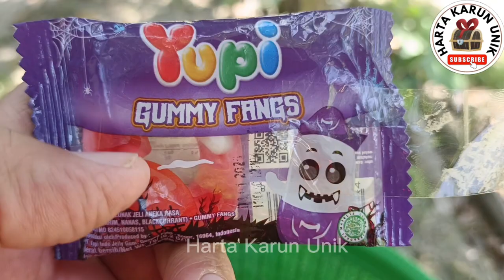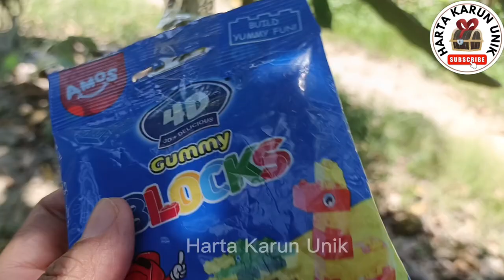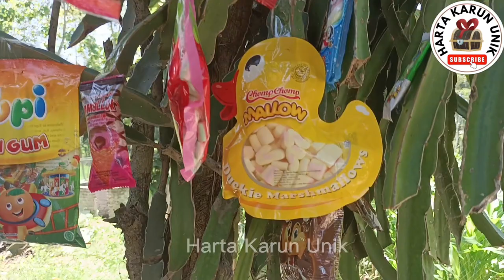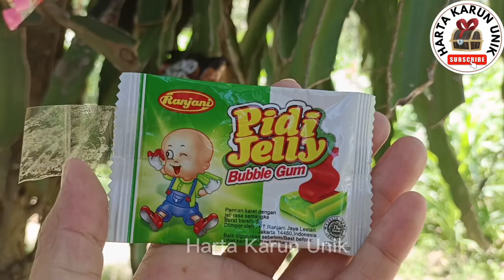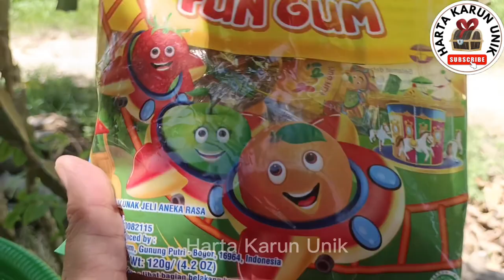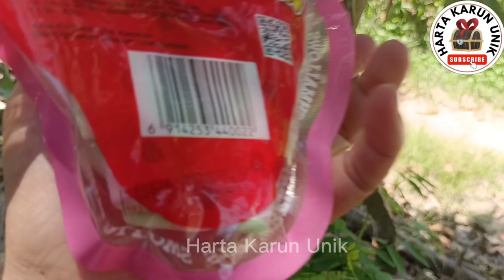PENEMUAN POHON "YUPI" Yupi Ice Cream, Yupi Exotic MANGO, Yupi Gummy Fangs, Yupi Neon Stix,Yupi Choco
PENEMUAN POHON "YUPI" Yupi Ice Cream, Yupi Exotic MANGO, Yupi Gummy Fangs, Yupi Neon Stix,Yupi Choco @hanadanlulu

HALO!
ASSALAMUALAIKUM

Semoga kalian suka video kakak ya teman-teman, pada video kali ini kakak membuat drama menemukan pohon permen yupi dan jajanan.  Lalu kakak mendapat kotak hadiah yang berisi jajanan. Mau tahu kakak dapat jajanan apa saja? tonton sampai selesai ya!

Video ini sifatnya hiburan semata, tidak bermaksud promosi atau iklan, tidak menyampaikan informasi yang menyesatkan atau mendorong orang lain untuk melakukan sesuatu apapun.
Minta doanya semoga channel youtube  @hartakarununik   ini bisa berkembang, bisa memberikan video lebih berkualitas dan diridhoi ALLOH SWT, aamiin.

~~Selamat Berpuasa~~

DISCOVERING OF THE "YUPI" TREE Yupi Ice Cream, Yupi Exotic MANGO, Yupi Gummy Fangs, Yupi Neon Stix,Yupi Choco @hartakarununik